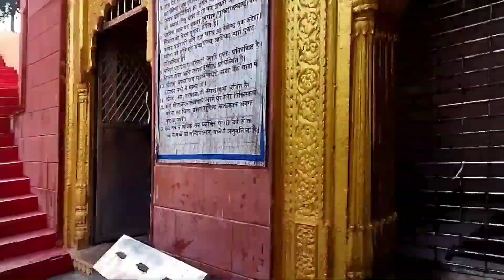Shanichra Dhaam Tour in Morena 2022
l